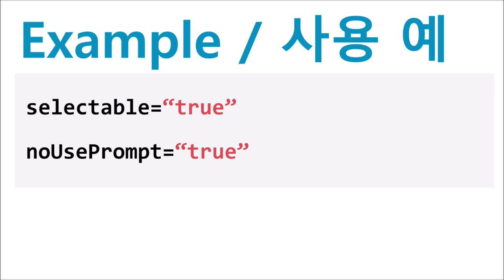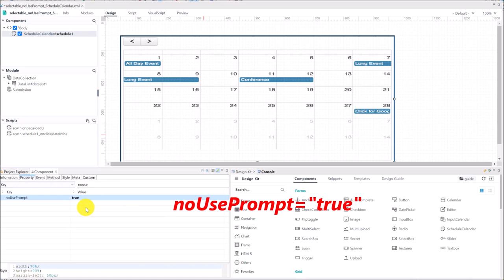ScheduleCalendar - selectable & noUsePrompt | WebSquare - Quick Guide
00:00 Introduction
00:07 Goal
00:19 Usage
00:35 DEMO
01:28 End of DEMO

Not to display the schedule-adding prompt window upon user’s clicking a date.

Related APIs
   selectable
   noUsePrompt